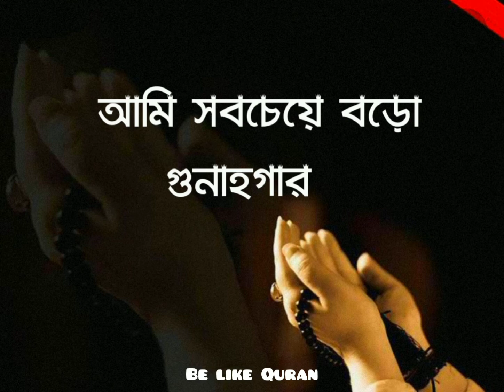আল্লাহ্! তুমি ছাড়া আমার কেউ নেই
আমরা যদি আমাদের পাপ থেকে ক্ষমা চাই ও ইসতেগফার করে থাকি তাহলে হয়তো আল্লাহ তাআলা আমাদেরকে সব বিপদ-আপদ থেকে রক্ষা করবেন এবং আমাদের অপরাধ ক্ষমা করে দিবেন। হাদিসে পাকে এসেছে-হজরত ইবনে আব্বাস রাদিয়াল্লাহু আনহু বর্ণনা করেন, রাসুলুল্লাহ সাল্লাল্লাহু আলাইহি ওয়া সাল্লাম বলেছেন, ‘যে ব্যক্তি ইসতেগফারের সঙ্গে লেগে থাকে অর্থাৎ সব সময় ইসতেগফারে নিয়োজিত থাকে আল্লাহ তাআলা তাকে সব ধরনের বিপদ-আপদ থেকে উদ্ধারের পথ তৈরি করে দেন আর প্রত্যেক দূরাবস্থা থেকে উত্তরণের রাস্তা বের করে দেন আর তাকে সে সব রাস্তায় দান করেন যা সে ধারণাও করতে পারে না।’ (আবু দাউদ)তাই আমাদের উচিত, সব সময় ইসতেগফারে রত থাকা। আমরা যখন যেই অবস্থাতেই থাকি না কেন, আমরা ইচ্ছা করলেই মহান আল্লাহকে স্মরণ করতে পারি। আমাদের কারো জানা নেই যে, কখন, কোন অবস্থায় মৃত্যু ঘটবে। তাই আামরা যদি আমাদের দোষ-ত্রুটি থেকে ক্ষমা পেতে চাই তবে ইসতেগফারের বিকল্প নেই